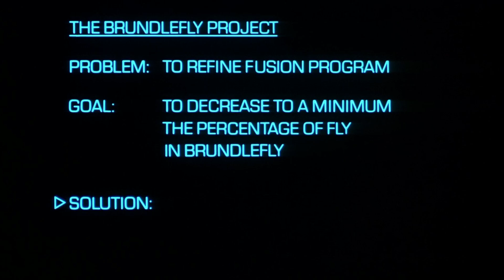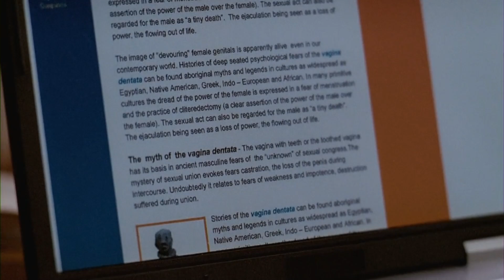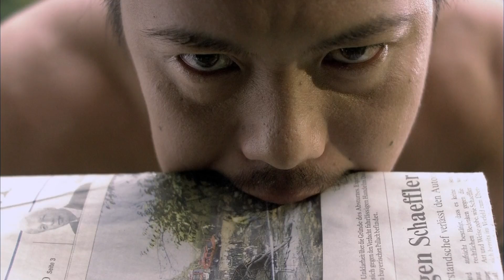Top 10 Body-Horror Films That Crossed All The Boundaries - Explored